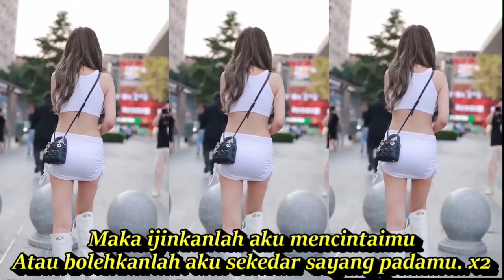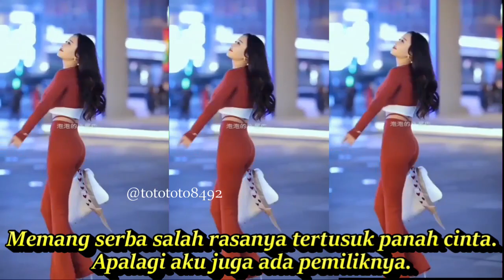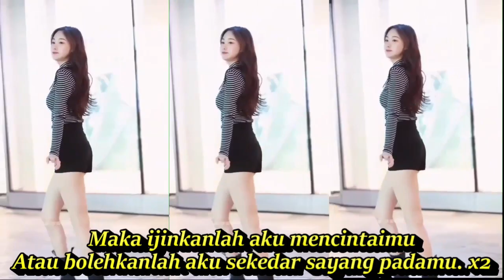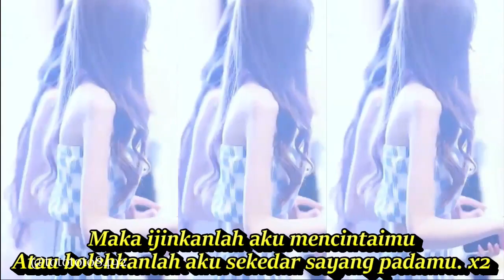KALA CINTA MENGGODA DJ REMIX TEMBANG KENANGAN PALING DICARI || KOMPILASI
LAGU NOSTALGIA SEPANJANG MASA PEMERSATU BANGSA FULL BASSE  BASS GEDE BANGET ENAK  SAAT LAGI SANTAI
Lirik Lagu Kala Cinta Menggoda - Chrisye
Sejak jumpa kita pertama kulangsung jatuh cinta.
Walau kutahu kau ada pemiliknya.
Tapi kutak dapat membohongi hati nurani.
Kutak dapat menghindari gejolak cinta ini.

Reff.
Maka ijinkanlah aku mencintaimu
Atau bolehkanlah aku sekedar sayang padamu. x2

Memang serba salah rasanya tertusuk panah cinta.
Apalagi aku juga ada pemiliknya.
Tapi kutak mampu membohongi hati nurani.
Kutak mampu menghindari gejolak cinta ini.

Maka maafkan jikaku mencintaimu.
Atau biarkan kumengharap kau sayang padaku